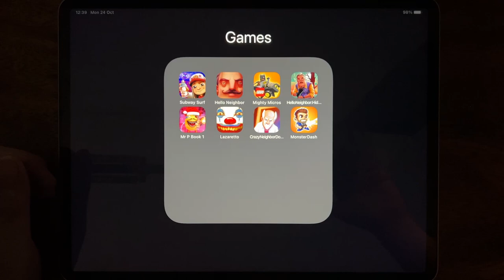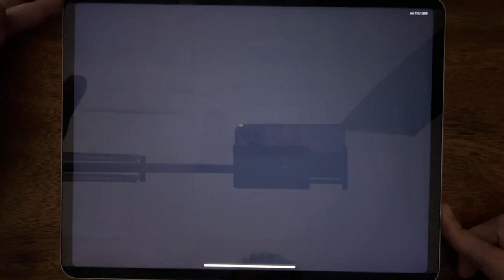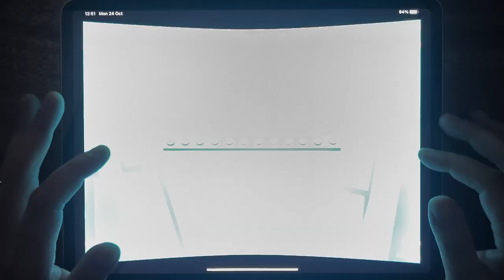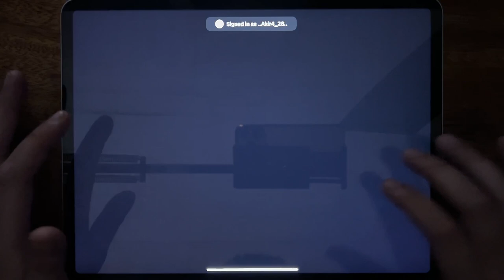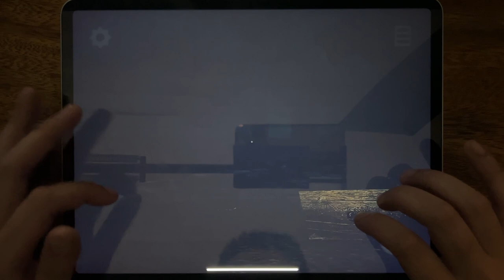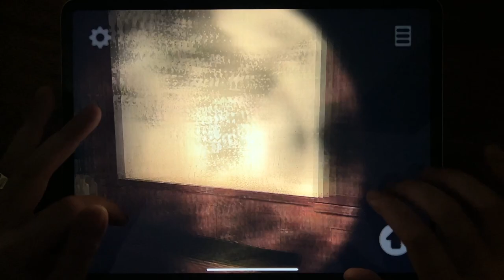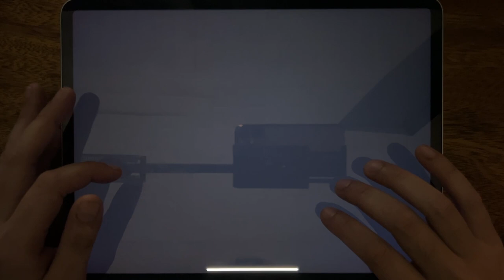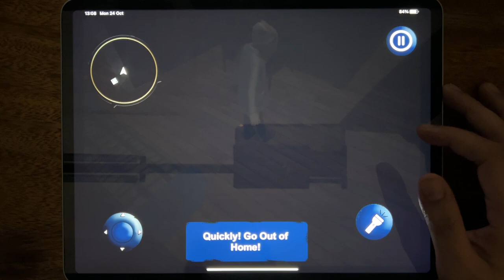Subway Surf, Hello Neighbor, Mighty Micros, Hello Neighbor Hide and Seek, Mr P Book 1, Lazaretto....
Subway Surf, Hello Neighbor, Mighty Micros, Hello Neighbor Hide and Seek, Mr P Book 1, Lazaretto, Crazy Neighbor Doctor, Monster Dash